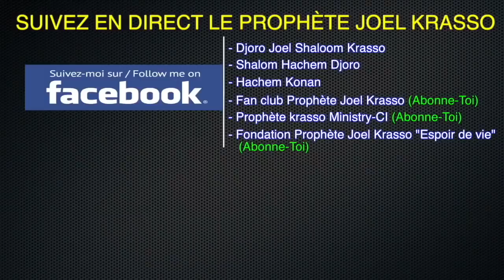Prophète Joel Krasso "Voici comment procéder pour avoir du succès en toutes choses" DIM 11 MARS 2